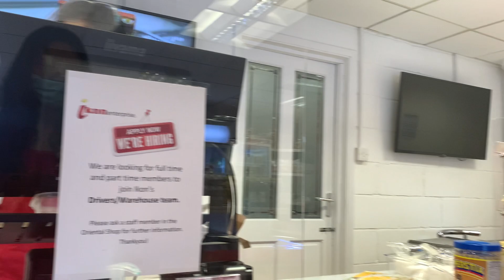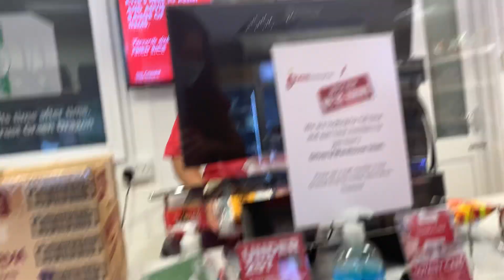8 August 2021